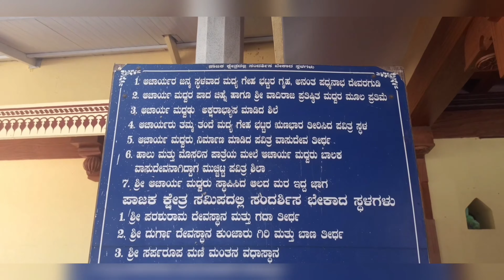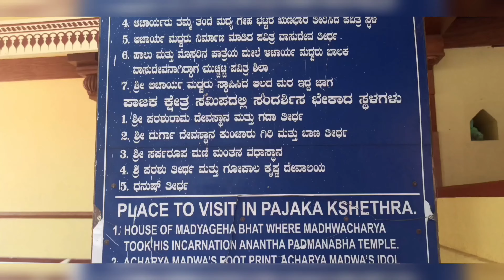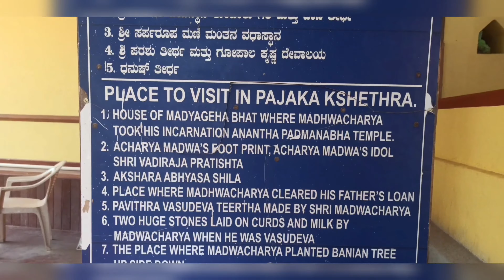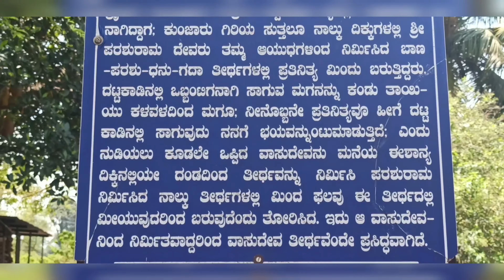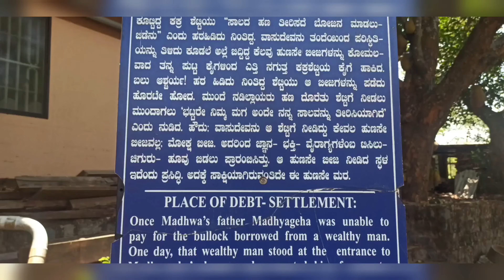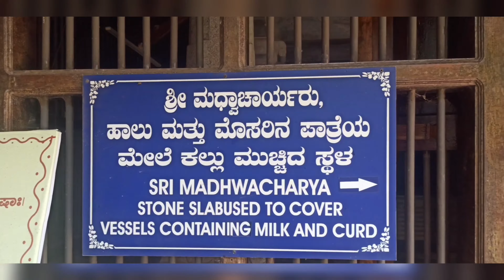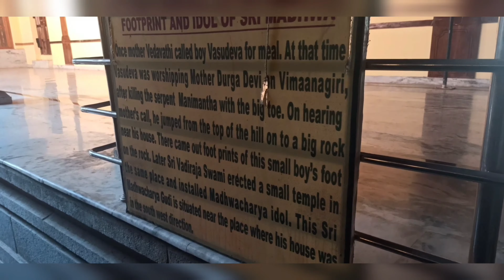ಮಧ್ವಾಚಾರ್ಯರ ಜನ್ಮಸ್ಥಳ ಪಾಜಕಕ್ಷೇತ್ರದ ರಮಣೀಯ ದೃಶ್ಯ!